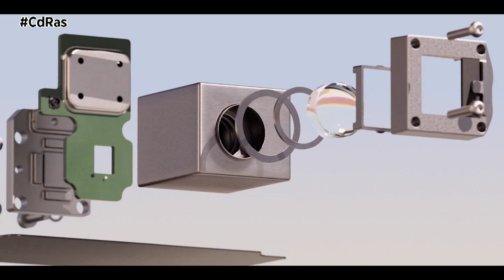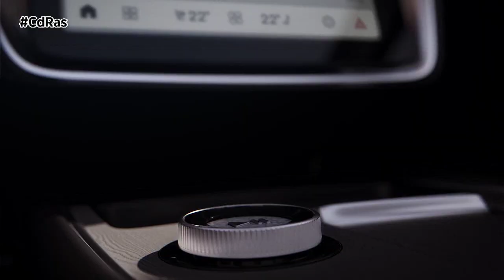NUEVO VOLVO EX90 TOTALMENTE ELÉCTRICO | By CdRas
El Volvo EX90 es un auténtico SUV de siete plazas totalmente eléctrico, que eleva aún más los estándares de seguridad y el compromiso, con un estilo de vida más sostenible. El nuevo Volvo EX90 supone el comienzo de una nueva era en la que han puesto claramente rumbo hacia un futuro totalmente eléctrico.
Comenzando con el Volvo EX90, la firma sueca presentará un nuevo modelo 100% eléctrico cada año. El objetivo para 2030 es vender únicamente vehículos totalmente eléctricos, conforme a un plan de electrificación que se encuentra entre los más ambiciosos de la industria automovilística, y que resulta fundamental para el objetivo de ser una empresa climáticamente neutra en el año 2040.
El Volvo EX90 está destinado a convertirse de inmediato en un nuevo clásico del diseño escandinavo, y representa el principio de que el diseño sigue a la funcionalidad. Se trata de un vehículo familiar, versátil y elegante, de proporciones modernas y equipado con la tecnología más avanzada en materia de software, conectividad y electrificación, con el fin de optimizar la seguridad, la eficiencia y la estética.
La seguridad de serie del Volvo EX90 es superior a la de cualquier Volvo anterior. Es un vehículo diseñado para entender al conductor y a su entorno con el fin de ayudar a mantenerse seguro, junto a sus seres queridos y al resto de las personas, mientras circulas. Con el tiempo se volverá más inteligente y seguro, a medida que aprenda de los nuevos datos y reciba nuevas actualizaciones.
Gracias a la avanzada tecnología de detección, el Volvo EX90 cuenta con un escudo de seguridad invisible tanto en el interior como en el exterior. Sensores de última generación, como cámaras, radares y el sistema LiDAR, están conectados a los ordenadores centrales de alto rendimiento del vehículo, donde NVIDIA DRIVE ejecuta el software interno de Volvo Cars para crear una visión del mundo en tiempo real y en 360 grados.
Los sensores no se cansan ni se distraen. Están diseñados para responder y reaccionar si te retrasas apenas una fracción de segundo. El LiDAR puede detectar todo lo que hay por delante del vehículo, ya sea de día o de noche, y a velocidades de autopista.
Es capaz de ver pequeños objetos a cientos de metros, lo que ofrece más tiempo para enviar la información, actuar y esquivarlos. Los sensores también contribuyen a mejorar la fiabilidad y el rendimiento general de nuestra función de conducción asistida Pilot Assist, con un nuevo asistente de dirección al cambiar de carril.
En el interior, el escudo de seguridad invisible también vela por ti. Una serie de sensores y cámaras especiales, controlados por nuestros propios algoritmos, miden la concentración de la mirada. Esta tecnología permite al EX90 saber si estás distraído, somnoliento o poco atento con mucha más precisión de lo que hasta ahora era posible en un Volvo.